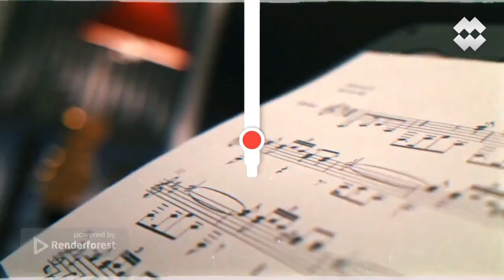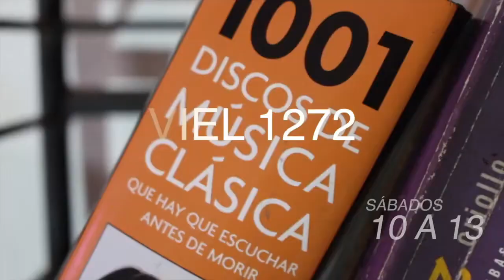"Celebramos a la Pachamama”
SENDEROS ARGENTINOS | STREAMING | TUPAC MUSIC JUE 18 hs ARG
Conducción: Eli Ortega

Agradecemos, honramos y festejamos a nuestra Madre Tierra al estilo Tupac Music.
Corpachamos junto a la Turca Rahim, Candela Mazza y Male Ausqui.

Prepara tu ofrenda y sumate a esta celebración que nos conecta con lo más ancestral de nuestro ser.

►Programación
LUNES
15 A 16 | ElDeportivo - Luis Digiano
16 A 17 | LecturasCompulsivas - Blanca López Velasco
17 A 18 | Alternativas - Luis Digiano & Blanca López Velasco
20 A 21 | GIN TONIC -Manuel López Pons | Josefina Mendoza | Joaquin Villa
21 A 22 | catarsis - Pacho Barroso & Richard Fernández

MARTES
17 A 18 | LaLlavedelMandala - Luis Digiano & Blanca López Velasco
18 A 19 | RompiendoCadenas - Luis Digiano
20 A 21 | UraqSariri - Amalia Vargas
21 A 22 | sinfoniadelalmaenvuelo - Hugo Mustafá

MIERCOLES
16:30 A 18 | lacasadeloscantoresdeaqui Mario Cabrera & Daniel Vaca
18 A 20 | entremateymate Lore & Toto Albarracín
20 A 21 | JazzenlaTupac - Ruben Ferrero

JUEVES
18 A 19 | SenderosArgentinos - Eli Ortega
20 A 21 | folkloreandoentretodos Carlos Lima
21:30 A 23 | pacha Nora Barros & Omar Careaga

VIERNES
17 A 18:30 | ahorafolklore cin Fede Quintana

SABADOS
17 A 19 | tiempodenuevosaires Carlos & Federico Quintana